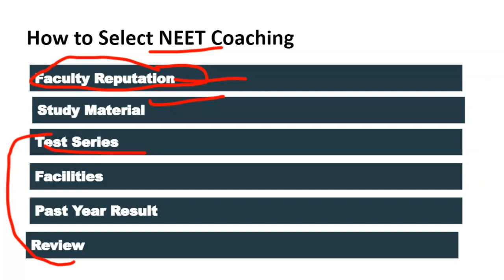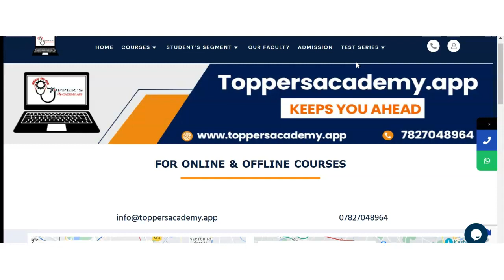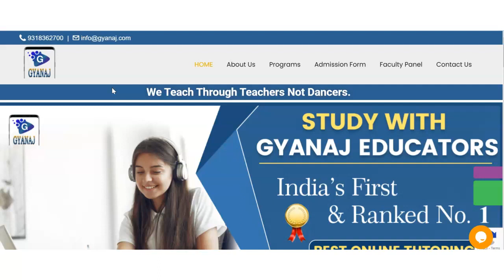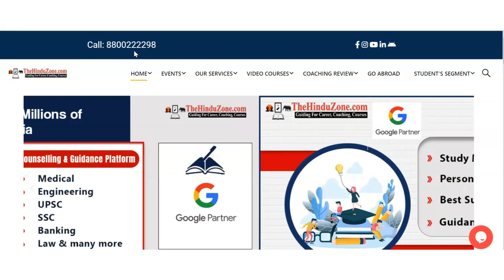Best Neet Coaching Hanuman nagar | Top Neet Coaching Hanuman nagar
Best NEET Coaching in Hanuman nagar | Top NEET Coaching in Hanuman nagar